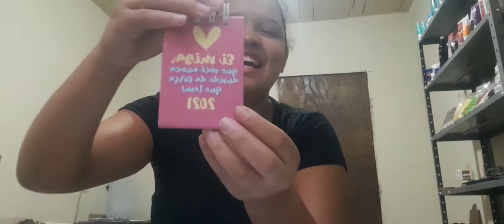PRESENTES DE NATAL PARA AS MINHAS CLIENTES LOJA DE MAQUIAGEM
Oiii meus amores o video de hoje mostrei para vocês as lembrançinhas de natal para as minhas clientes